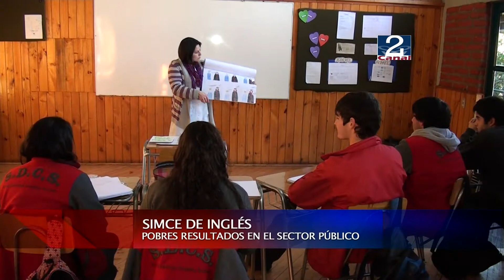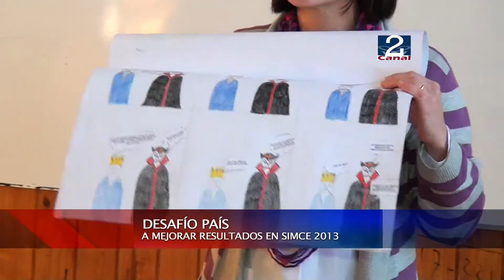07 JUN 2013 SIMCE EN INGLES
LICEO JUAN DANTE PARRAGUEZ ES EL ESTABLECIMIENTO DE LA COMUNA DE SAN ANTONIO CON PEORES RESULTADOS EN EL SIMCE DE INGLES 2012 DE TERCERO MEDIO, TRAS NO SUPERAR SIQUIERA EL 35 POR CIENTO DE COMPRENCIÓN LECTORA Y AUDITIVA. LA PRUEBA DE MEDICIÓN CONFIRMA TAMBIÉN LA BRECHA QUE EXISTE ENTRE ESTABLECIMIENTO DEL SECTOR PÚBLICO Y PRIVADO, LO QUE QUEDA DEMOSTRADO CON EL ALTO RENDIMIENTO QUE EN ESTE RAMO ALCANZÓ EL COLEGIO PARTICULAR COUNTRY SCHOOL DE SANTO DOMINGO.